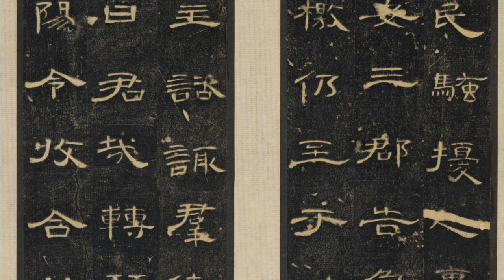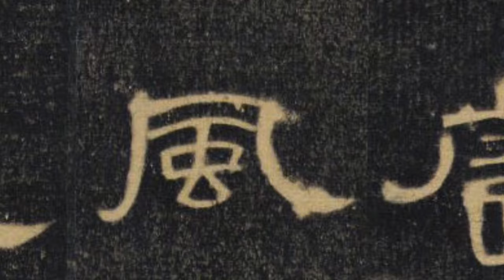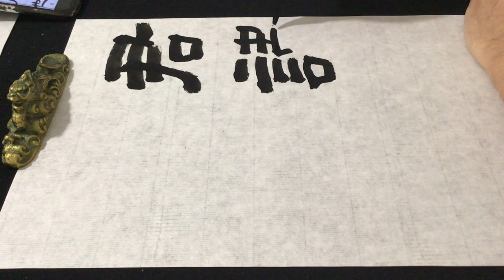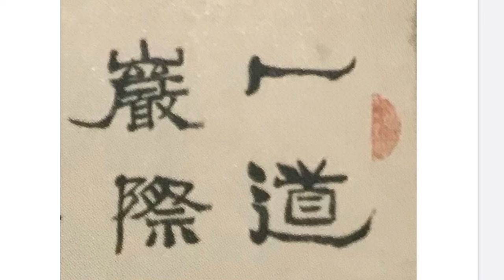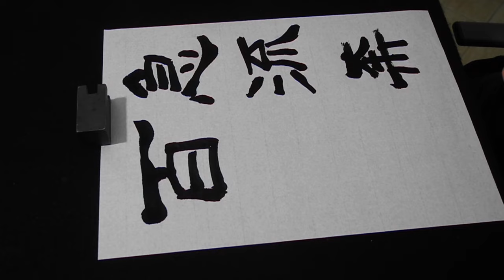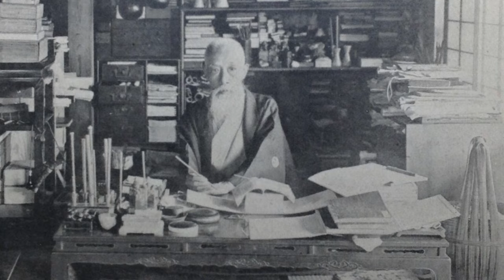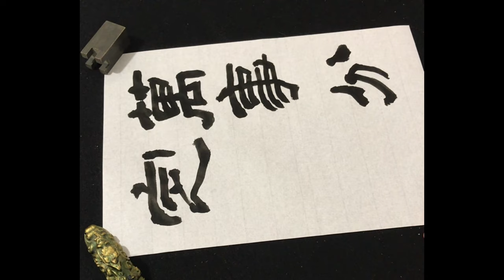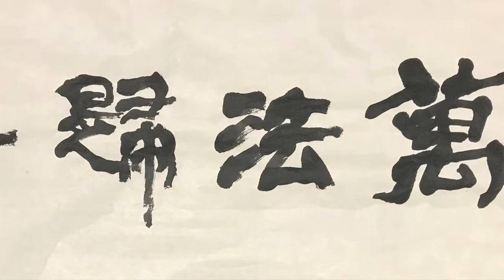Japanese Reisho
Shodo, calligraphy, Japanese, art, reisho